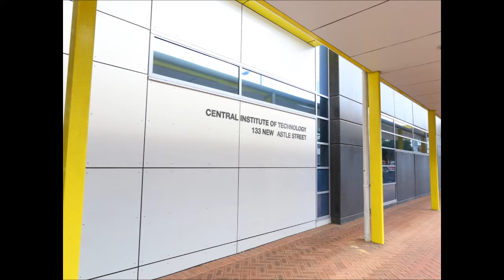19 154 Newcastle St PERTH Slide show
Perfect for the astute investor or owner occupier, this 2 bedroom, 2 bathroom apartment is located just seconds away from all the action including China Town, the Mt Lawley/Highgate Beaufort St strip, the hip and evolving William St precinct, Northbridge, the CBD and East Perth. Not to mention a Supa IGA supermarket on the ground floor and Ellington Jazz club just meters away. Discover why this end of town is fast becoming the place to be and discover the difference of this unique apartment today!

Youll Love;

*Spacious 2 Bedroom Apartment
*Large 17sqm Balcony With Park Views
*Large Kitchen With Ample Cupboards And Bench Space
*Stone Bench Tops
*Gas Cooking
*Spacious Master Bedroom
*Reverse Cycle Air Conditioning
*Secure Basement Car Bay
*Separate 4sqm Store Room
*Super Convenient And Vibrant Location

Council Rates: $1440 p/year
Water Rates: $1040 p/year
Strata Rates $790 p/quarter